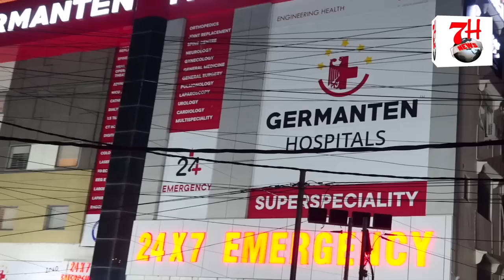Shaik Sayeed Bawazir Ko TRS Leader Call Karke Kiya Sawal | 7H TV NEWS